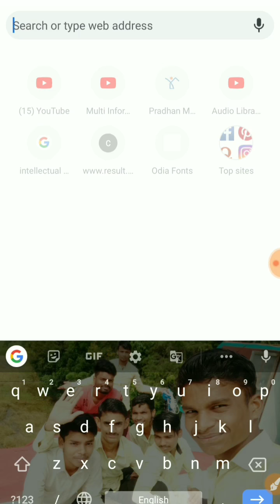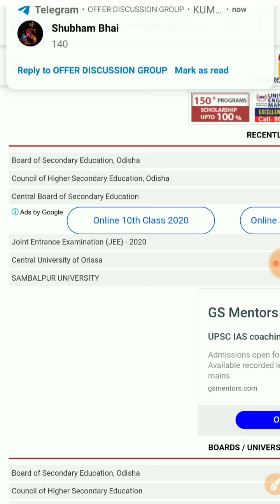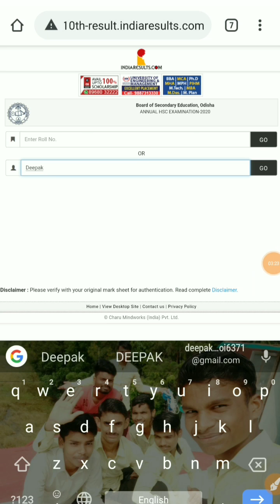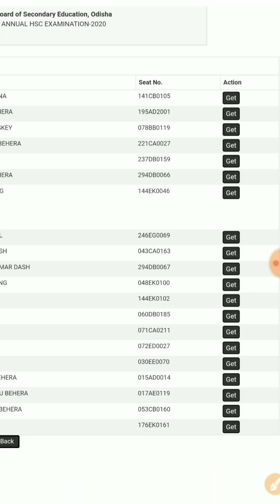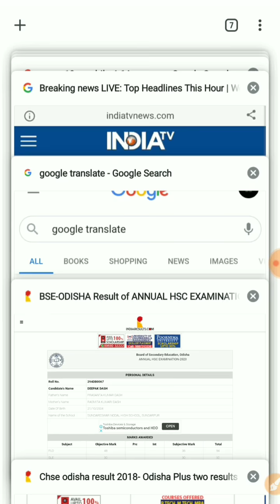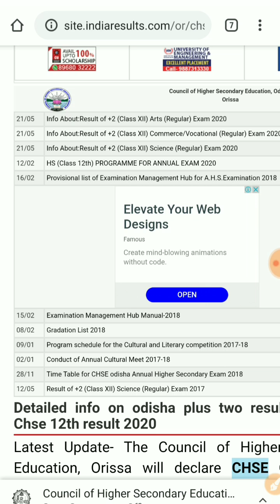କିପରି ଦେଖିବେ +୨ ବିଜ୍ଞାନ ଫଳ !! How To Check CHSE(+2) Science Results !! Multi Information